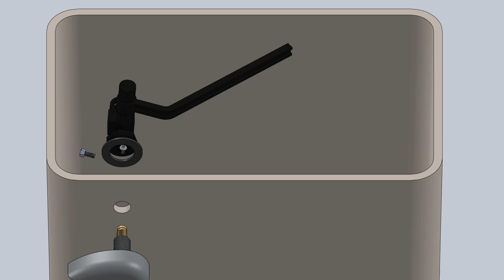Mountain Plumbing’s Universal Toilet Tank Lever -- Front Installation #1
View this animation of the front installation of the Universal Toilet Tank Lever (model# MT969U).

For use with most front, side, and angled style toilet tanks with chain style flush valves.

Mountain Plumbing’s Universal Toilet Tank Lever is the perfect blend of style and functionality. Designed to fit most toilets, this lever offers a sleek and durable upgrade to your bathroom, available in a wide range of finishes to match any decor. Easy to install and built to last, the Universal Toilet Tank Lever provides both a practical solution and a touch of elegance to your space